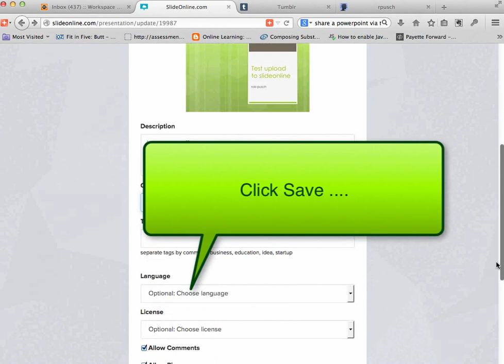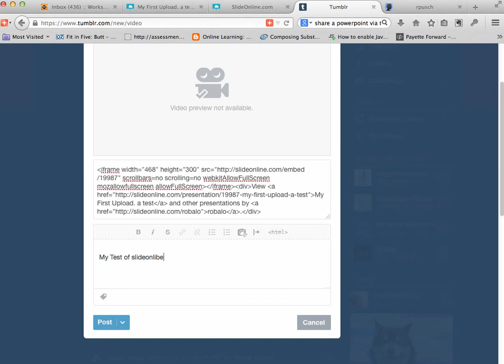Adding a powerpoint presentation to Tumblr